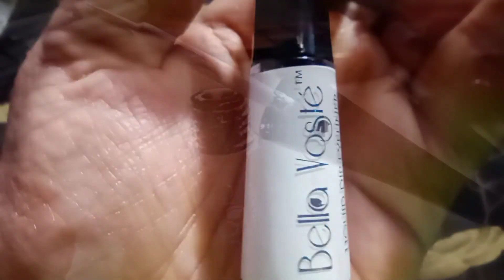Don't buy without watching this video BELLAVOSTE LIQUID EYELINER SOFT SNOW(WHITEEYELINER): ₹129 only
BELLA VOSTE LIQUID DIP EYELINER SOFT SNOW(02):
I brought this in purplle link:
Bella Voste Liquid Dip Eyeliner Soft Snow (02) (4ml)